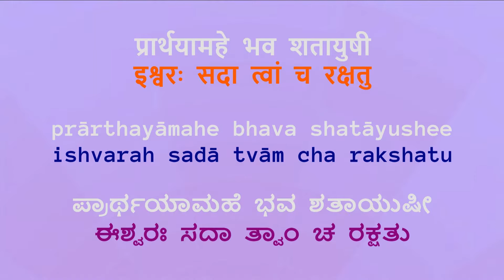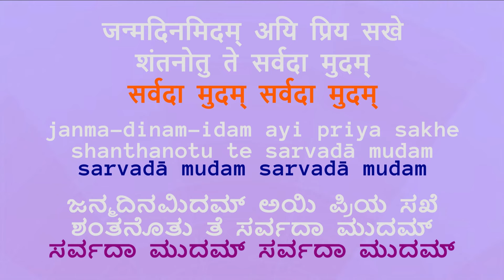Birthday Song in Sanskrt 'Janmadinamidam' 'जन्मदिनमिदम्' - with KANNADA & ENGLISH meaning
Birthday song in sanskrt, 'Janmadinamidam Ayi Priya Sakhe, 'जन्मदिनमिदम् अयि प्रिय सखे'.
Transliteration and translation in ENGLISH and KANNADA.
The lyrics is by Swami Tejomayananda of Chinmaya Mission.